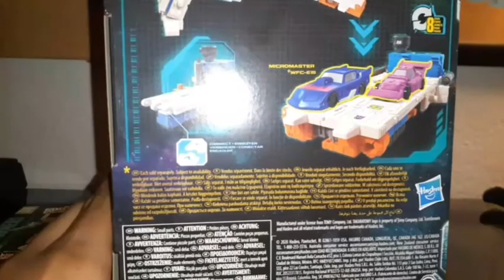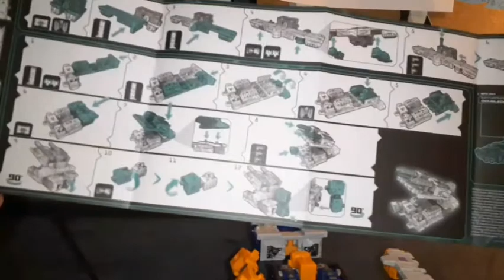Transformers War For Cybertron Earthrise Airwave Toy review 380 Subscribers special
I'm looking for voice actors and I'm trying to get it to work so put it all in the comments below of how to get voice actors and also comment your role